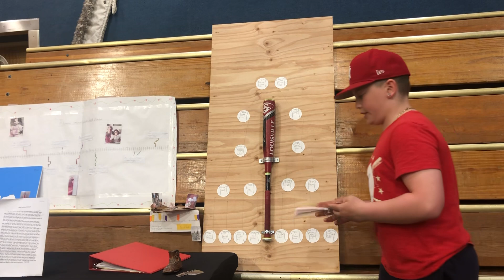Isaacs Ancestor Report